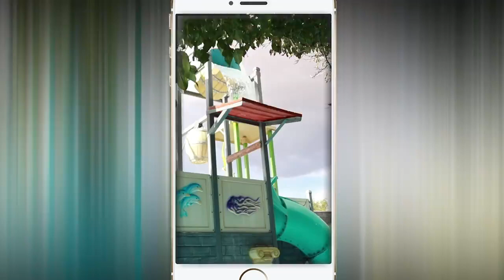Join Our Instagram Contest!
Tag us in your best photo 📸 of the park for a chance to win 2 FREE tickets to Wet N' Wild! To enter follow the steps below:

1) Take your best photo at the park
2) Upload it to your personal Instagram account
3) Tag us on Instagram @wetnwildwaterworld and use

❗Contest open from July 16 - July 23. Winners announced on July 25!❗